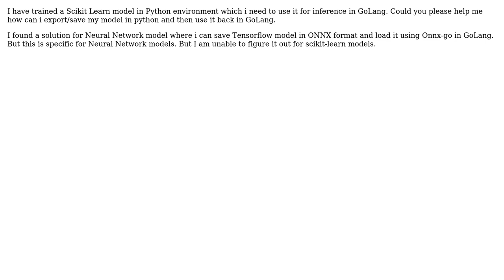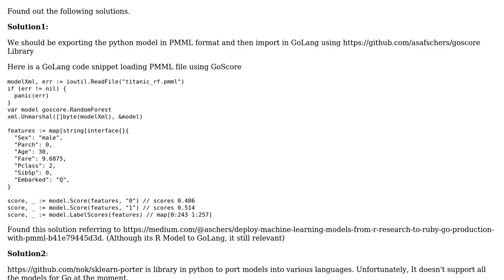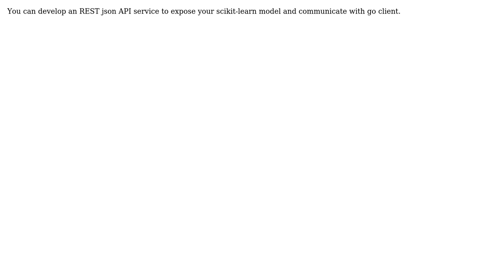How to use trained Scikit Learn Python model in GoLang? (2 Solutions!!)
How to use trained Scikit Learn Python model in GoLang?

With thanks & praise to God, and with thanks to the many people who have made this project possible! | Content (except music & images) licensed under CC BY-SA | Music | Images & others | With thanks to user Raju Saladi user kha and the Stack Exchange Network Trademarks are property of their respective owners. You are responsible for your own actions.